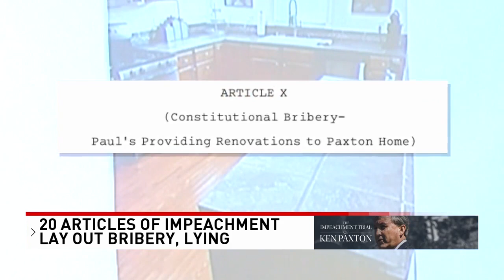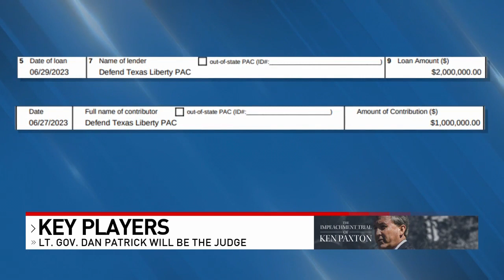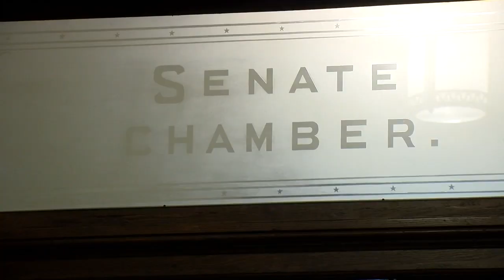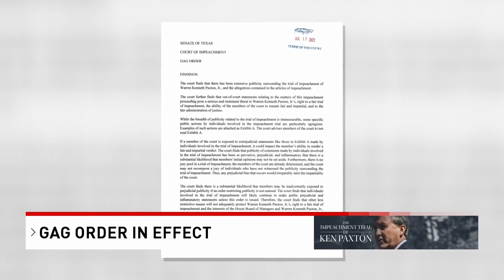One Topic Newscast: The Impeachment Trial of Ken Paxton